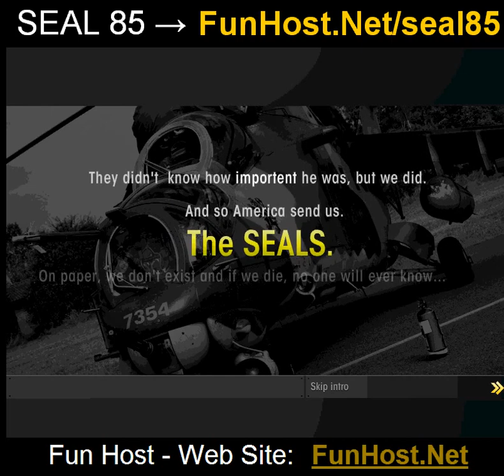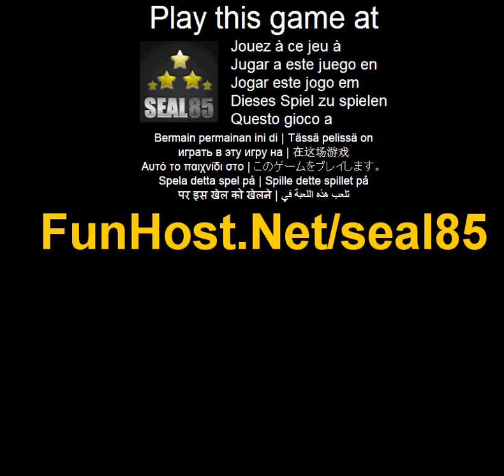Jouer à sceau 85 - Jeu vidéo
à Maintenez votre position dans cette défensive descendante jeu de tir. Vagues d'ennemis viendra à vous (à partir de directions différentes), les repousser ! Comprend les charges des armes, des mises à niveau, des ennemis qui travaillent en équipes et plus de plaisir. Utilisez les touches fléchées ou WASD pour se promener, utilisez la souris pour viser et tirer. Appuyez sur les touches numériques pour sélectionner l'arme associée quand vous ve ramassé--Maintenez votre position dans cette défensive descendante jeu de tir. Vagues d'ennemis viendront à vous dans différentes directions,!. Jouer à ce jeu vidéo à Ce jeu est répertorié dans les catégories : tir Le jeu - www - Facebook - Twitter - YouTube